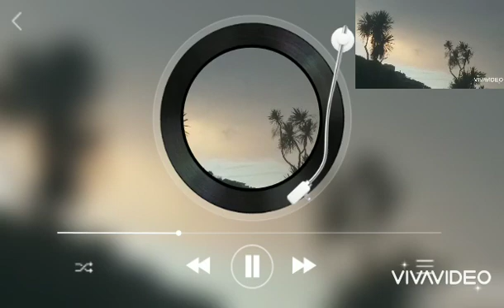Laa sa kung Van Min Hnem 2022